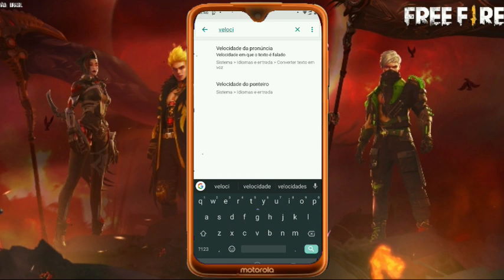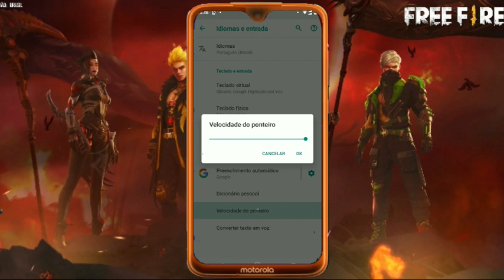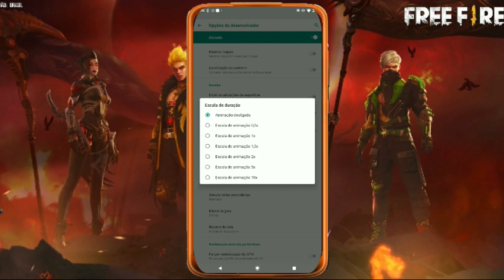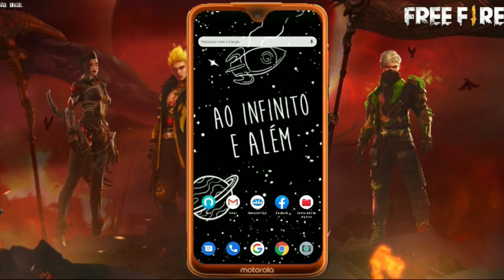MELHOR SENSIBILIDADE E DPI PARA JOGAR FREE FIRE NO MOTO G7 PLAY